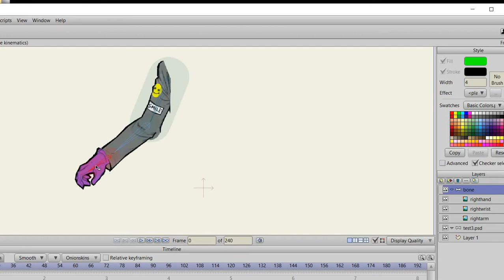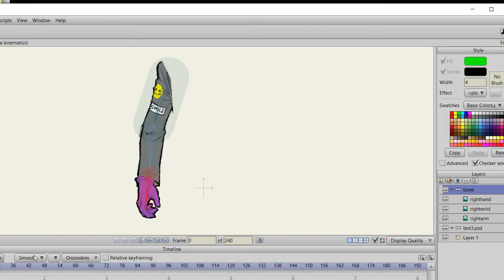Clownman 2d animation rig "test"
Clownman 3d model progress  @

Category
Gaming